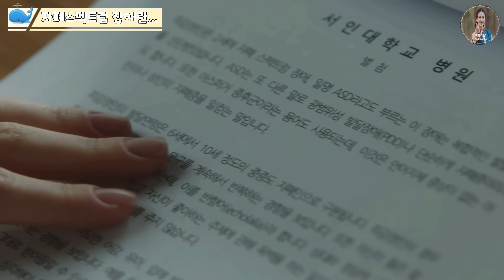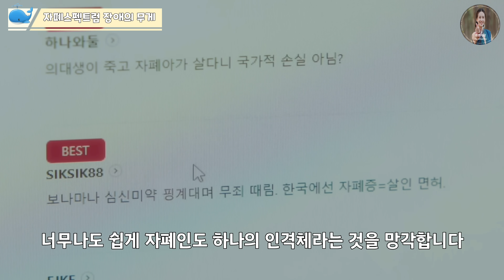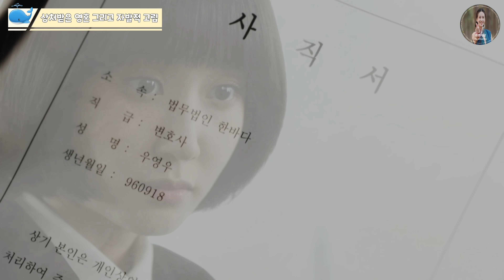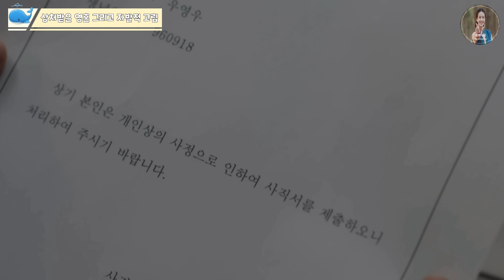[EN][박은빈][우영우 성장스토리] "영우에게 찾아온 첫 시련 : 자폐스펙트럼 장애란..." / Ep.3 중 에서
안녕하세요❣️ 휘뿐세상 입니다🤗
[이상한 변호사 우영우]는 우리에게 따뜻함과 웃음을 가져다 주는 훌륭한 드라마 입니다.
특히 어제 방송한 3화는 비장애인의 일상화된(무의식적인) 차별 행동이 장애인들에게는 마음의 상처가 됨을 여실히 보여주었어요.
드라마를 보고 저 또한 반성의 시간을 가져보기도 했구요..
그래서 오늘은 귀엽고 사랑스러운 영우의 모습을 담기 보다는 드라마의 취지를 반영하기 위해 자폐스펙트럼 장애와 관련된 부분을 모아서 편집했습니다.
차별이 일상화가 되어 있는 현대 사회가 앞으로 더 좋은 방향으로 변해갔으면 하는 희망을 가져보는 시간이었습니다.
그럼...(오늘은 즐감하시라는 표현은 못 쓰겠네요ㅠㅠ)

Hi❣️ This is Onlyhwiworld channel🤗
[EAW] is a great drama that brings warmth and laughter to us.
In particular, the third episode, which aired yesterday, clearly showed that the everyday (unconscious) discriminatory behavior of the non-disabled hurts the disabled.
After watching the drama, I also had time to reflect on myself.
So today, rather than capturing the cute and lovely Youngwoo, I gathered and edited the parts related to autism spectrum disorder to reflect the purpose of the drama.
It was a time to hope that the modern society, where discrimination is becoming commonplace, will change in a better direction in the future.
Then... (I can't use the expression "Enjoy it")